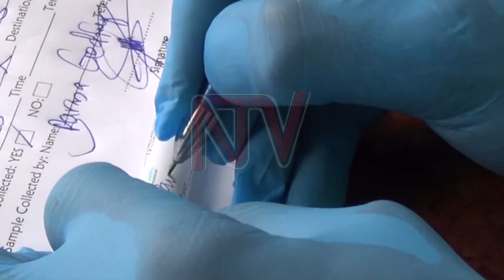EKIRWADDE KI COVID-19: Abakugu beetegereza ekika ekipya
Minisitule y’ebyobulamu erabudde bannayuganda okubeera abavumu ku kulwanyisa ekirwadde ki Covid-19, nga kati bwenoonyereza ku kika kyekirwadde kino ekipya ekimaze okweyoleka mu mawanga amalala.

Minisita omubeezi ow’ebyobulamu Moriku Kaducu  agamba nti ekika ky’ekirwadde ekipya nga kimaze okulabibwako mu mawanga nga South Africa ,Nigeria ne Bungereza.

Bbo abakozesa ebibiika mu maaso awatali kufa ku nnyindo namimwa balabuddwa kubanga okunoonyereza kulaze nti omuntu asobola bulungi okufuna Covid-19.